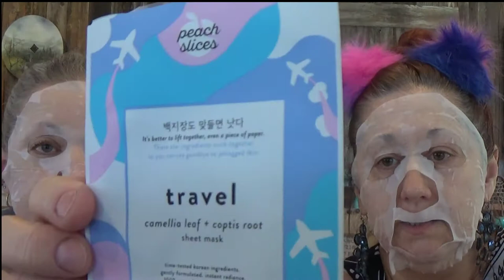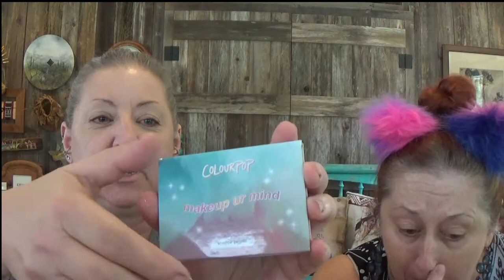KRIS & KATHY IT'S MASK MONDAY + COLOURPOP & NYX PALETTES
WET N WILD GEL LIP LINER IN RED THE SCENE
HOURGLASS AMBIENT BLUSH PALETTE
CONTOURING PALETTE BY WET N WILD
NUDE WEAR BY PHYSICIANS FORMULA
BRONZE BOOSTER BY PHYSICIANS FORMULA
COLOURPOP NO FILTER CONCEALER
MORPHE EYELID PRIMER
NO 7 PERFECT LIGHT LOOSE POWDER
LIP INSURANCE BY TOO FACED
POWDER PUFF
CONTROL FREAK BROW GEL BY NYX
GOOF PROOF BROW PENCIL BY BENEFIT
MAC PREP & PRIME MAC FIX +
LOREAL LUMI SHAKE & GLOW DEW MIST
BEAUTY ACCENTS KABUKI BRUSH
INFALLIBLE STICK FOUNDATION IN BUFF/CHAMOIS BY LOREAL
MAKEUP UR MIND PALETTE BY COLOURPOP
PRIMER INFUSED BLUSH IN IBIZA
WET N WILD UNDER THE SHEETS MAKEUP REMOVER TOWELETTES
JOUER POWDER HIGHLIGHTER IN CELESTIAL
LAURA MERCIER TRANSLUSCENT POWDER
TATCHA THE SILK CANVAS PROTECTIVE PRIMER
SISLEY PHYTO LIP SHINE
STAY GLOSSY BY RIMMEL LONDON
BLUSH BRUSH BY F.A.R.A.H.
POWDER BRUSH BY TARTE
FLAT TOP FOUNDATION BRUSH BY SONIA KASHUK
LASH ACCELERATOR BY RIMMEL LONDON
MILANI STAY PUT EYELINER IN INKED ON BLACK
NEUTROGENA HYDRO BOOST MASCARA
MORPHE M433 FLUFFY EYESHADOW BRUSH
MORPHE M441 FLUFFY EYESHADOW BRUSH
EYELINER/SMUDGE BRUSH BY THRIVE COSMETICS
EYELINER/FINE BRUSH BY THRIVE COSMETICS